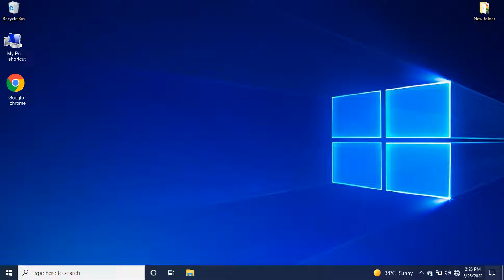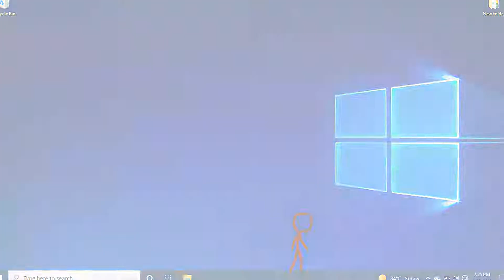|Animation VS You Tube| |Original| |SN animations|